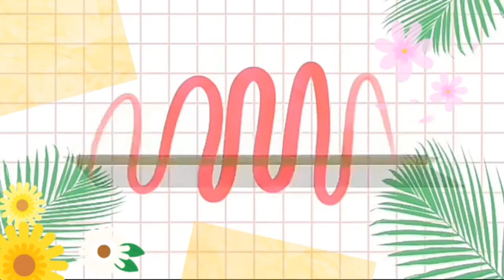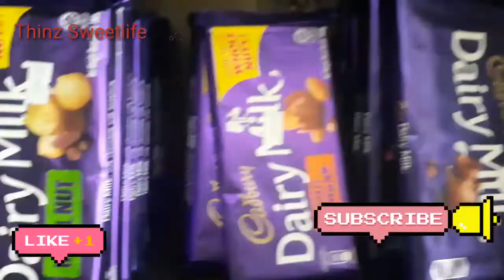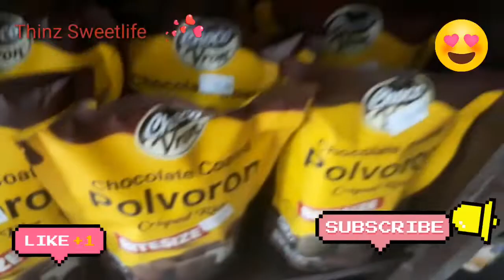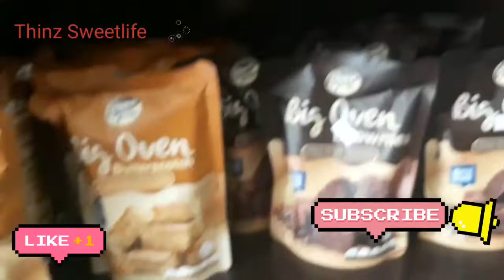So sweet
Cheers!